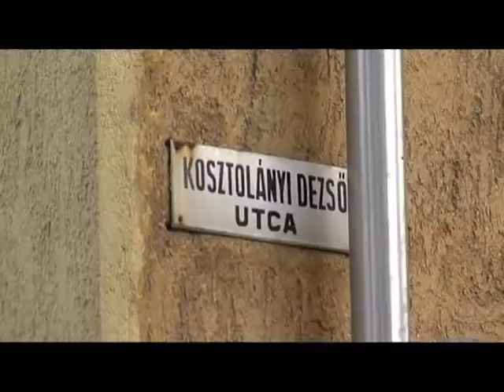Magazin 2014,11,21 Drog